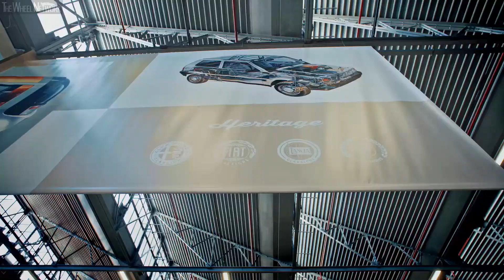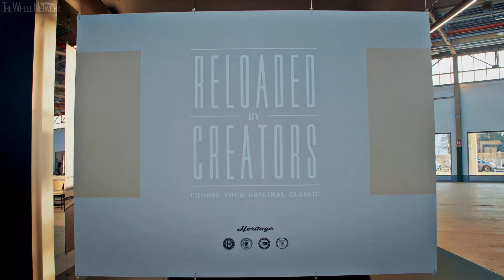The new FCA Heritage HUB at Mirafiori, Turin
▪ The Heritage HUB is set in the former Officina 81 site in Via Plava, part of Mirafiori, Turin
▪ Over 250 cars from Fiat, Lancia and Abarth are displayed
▪ Concept, race, rally and personalised cars are all on display to see
▪ Includes “Reloaded by Creators” project which certifies and restores vintage models
▪ The Heritage HUB will open to the public in the coming weeks with guided tours

Today sees the opening of the Heritage HUB, in the fluid and creative space of the FCA Heritage department. This recreated site is not simply intended to provide a modern and stimulating work setting: it works as a multi-purpose space designed to offer a narration linked to a historic territory, where FCA Heritage can best express its mission: the preservation and promotion of FCA’s heritage of classic Italian brands.

The Heritage HUB opens in an evocative but highly evolved building, where interaction and connectivity add a new look to the glorious history of Fiat, Lancia and Abarth – the brands most closely linked to the Turin area – and also of Alfa Romeo. It is set in the former Officina 81 site in Via Plava, part of the huge industrial area of Mirafiori, a historic mechanical manufacturing complex.

The original building has been subjected to a careful conservative restoration which respects its industrial nature: the historic mustard and green colours, the cement flooring and the latticework effect of countless metal pillars. The HUB contains all FCA Heritage’s services and product activities, and the exclusive display space for the “Reloaded by Creators” project, which certifies and restores all the original beauty of many vintage models, and prepares them for sale. The most thrilling surprise, however, comes from an overwhelming display of cars: the 15,000 m2 of the Heritage HUB has over 250 vehicles on show.

These are authentic jewels of the FCA Heritage collection – some never before exhibited – which transform this place into an educational and emotional temple: not so much a traditional museum space as a three-dimensional archive in constant growth, and an incubator of ideas to be enjoyed on guided tours. The central area features eight thematic exhibitions, each of which highlights eight cars from different eras and brands: the oldest dating back to 1908, and the most modern to 2008.

This display will soon be open to the public, and on the occasion of its press presentation on the 2nd of April, it makes its debut on the portal in FCA Heritage the new “Brand” section, which describes brand histories in terms of industrial development, logo evolution, key contributors and key models.

Theme Areas:

- Archistars
This theme area focuses on motorcar architecture, when a new project was significant above all for the functional and manufacturing needs it was designed to satisfy. The Lancia Lambda is a prime example. It was the first car in the world based on a supporting unibody, the pride of Vincenzo Lancia and the Lancia Flavia, the first Italian model equipped with front-wheel drive and disc brakes on all four wheels. Numerous Fiat creations designed for the family are featured: from the Fiat 500 Topolino A designed by Dante Giacosa on his debut, to the 600 – the family car par excellence in the years of the Italian economic boom -– up to the Fiat Panda and Uno, two of the most important modern utility successes. These are all cars which have remained in the collective imagination because they represent original and innovative developments, examples of creative expression plus constantly evolving methods and techniques.

- Concept and Personalised cars
The cars collected in this section show original bodywork and fittings and shift between dream car utopias and the more concrete dimension of concept cars and custom-built cars, part of Italian body shops’ tradition of creating personalised and unique cars. This thematic island therefore boasts some very different examples: the Fiat 130 Familiar and Panda Rock Moretti – both of which belonged to members of the Agnelli family – featuring highly special fittings on standard models which also modified usage options, the Abarth 2400 Coupé Alemanno by Carlo Abarth, and the precious Lancia Astura Farina and Flaminia Coupé Loraymo.

- Eco and Sustainable
Spotlight on the Fiat Group projects which since the early 1970s have prioritised environmental issues, with the aim of creating vehicles that limit their ecological impact during manufacture, use and disposal. Following an approach focused on economy of use and optimised production methods, Fiat has carried out research programs which have led to the development of solutions and technologies and then gradually transferred them to its entire range. Prototypes of compact electric cars also stand out, such as the X1/23 of 1974 and the Ecobasic of 1999, an engineering jewel in terms of both engines and components.

- Additional themes: Epic Journeys, Records and Races, Small and Safe, Style Marks, The Rally Era